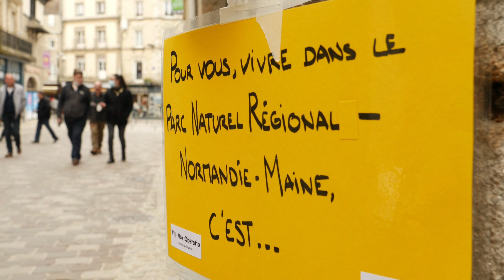Les porteurs de parole du Parc Normandie-Maine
Dans le cadre de la révision de sa charte, le Parc naturel régional Normandie-Maine a missionné Vox Operatio pour être les porteurs de la parole des habitants concernant le territoire.

A partir d'une question simple "Pour vous, vivre dans le Parc naturel régional Normandie-Maine c'est... ?", les habitants ont pu échanger, découvrir et donner leurs impressions.

Ce film est le résultat de ce travail et résume les différentes réactions des personnes qui ont accepté de témoigner. Diffusé lors de la fête du Parc le 15 mai 2022, il dresse le bilan d'un territoire apprécié, bien que parfois méconnu, de ses habitants.

Un grand merci à :

• Odile, Marc, Elisabeth, Eddy, Julie, Clothilde et tous les habitants qui ont accepté de participer à cette initiative.
• Lucie Béguin & Damien Poublanc de Vox Operatio.
• Alençon, Argentan, Bagnoles de l'Orne Normandie, Domfront-en-Poiraie, La Ferté-Macé, Le Mêle-sur-Sarthe, Pré-en-Pail-Saint-Samson et Sées.
• Aurélie Crété, réalisatrice de la vidéo.